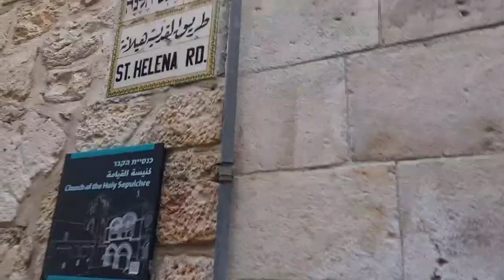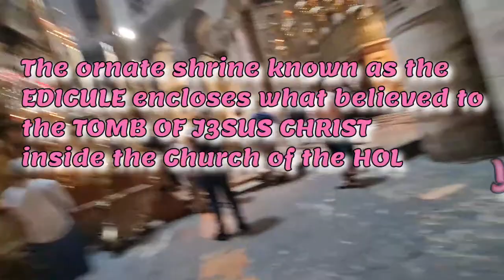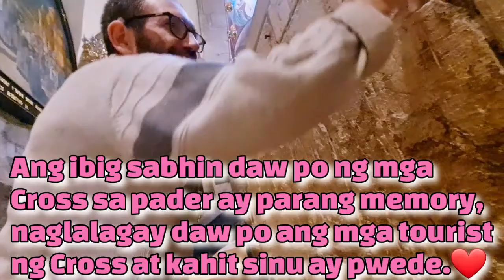LIFE OF CAREGIVER IN ISRAEL/WORLD'S HOLIEST CITY/THE HOLY SEPULCHRE CHURCH 2021/TOMB OF JESUS/OFW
The Chutch of the Holy Sepulchre is a church in the Christian Quarter of the Old City of Jerusalem.According to traditions dating back to the fourth century, It contains the two holiest sites in Christianity : The site Where Jesus was crucified, at the place known as Calvary or Golgotha, and Jesus's empty tomb, where  he believed by Christians to have been buried and resurrected. The Tomb is enclosed by a 19th-century shrine called the Aedicula.
                                   RELIGION
Rite                                   Latin,Byzantine,
                                           Alexandrian
                                           Armenian, Syriac
Ecclesiastical or             Active
organizational status
Year consecrated          13 September 335
                                    LOCATION
Location                           Old City of Jerusalem
Municipality                     Jerusalem,
                                            Israel
                                    ARCHITECTURE
Architect's                         Nikolas Ch,
                                             Komnenos (1810
                                             restoration)
Type                                    Church,Basilica
Style                                     Romanesque,Baroque
Founder                               Constantine the Great
Completed                          335(demolished in
                                               1009, rebuilt in 1048)
                                      SPECIFICATIONS
Capacity                               8000
Dome(s)                                3
Materials                               Stone